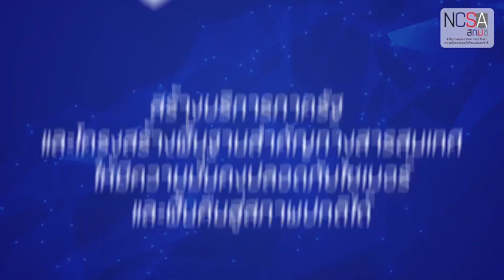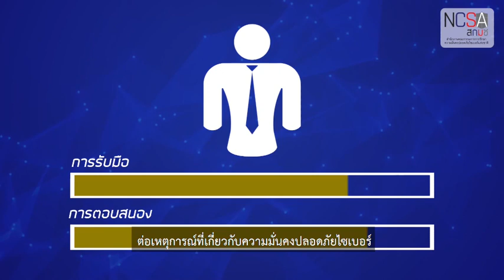นโยบายและแผนปฎิบัติการว่าด้วยการรักษาความมั่งคงปลอดภัยไซเบอร์ (พ.ศ. 2565 – 2570)